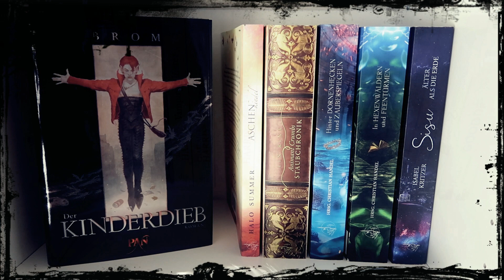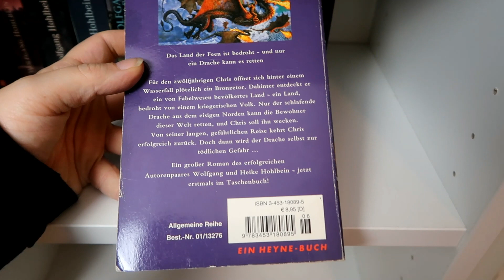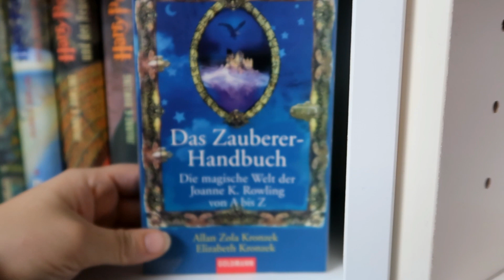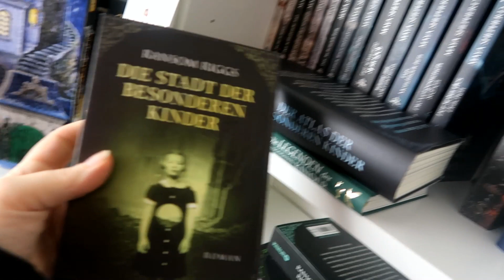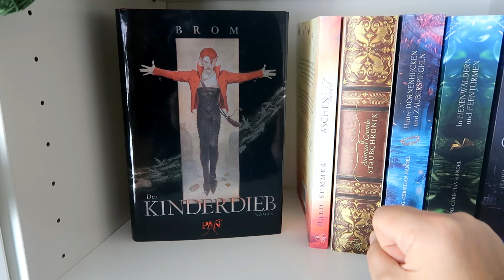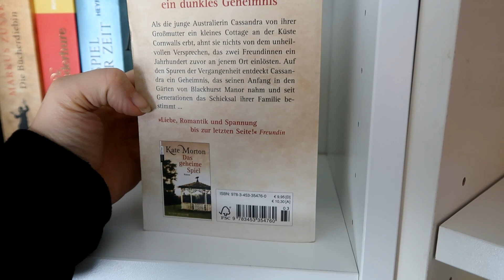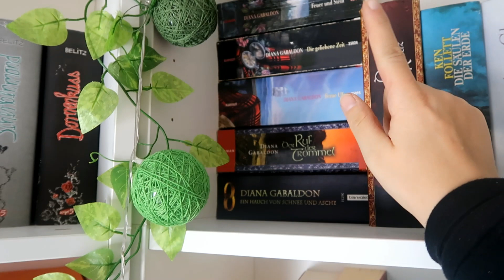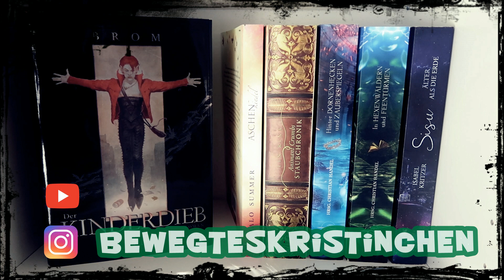[Bookmas] 🎄 Bücherregaltour 2019 4. Teil - Märchen🎄 ︱Fantastisch︱Bookshelf︱Bookmas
--- Infos ---

heute gibt es den vierten Teil der Bookshelftour ♥

Mein Account bei Tauschticket: Kristinchen87